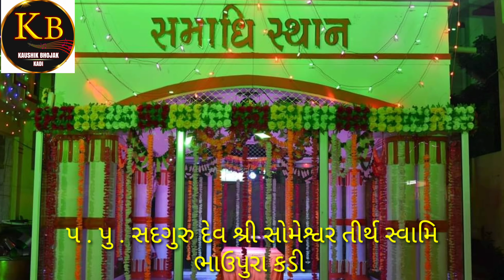jay gurudeva || જય ગુરુદેવા || શ્રી સોમેશ્વર તીર્થ સ્વામિ કડી || સ્વર = કૌશિક ભોજક કડી 9824926474